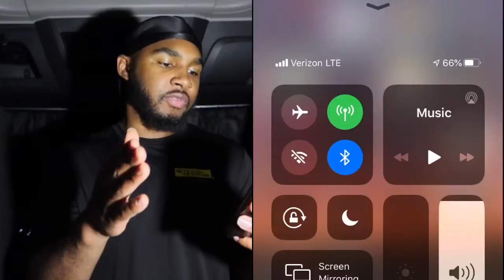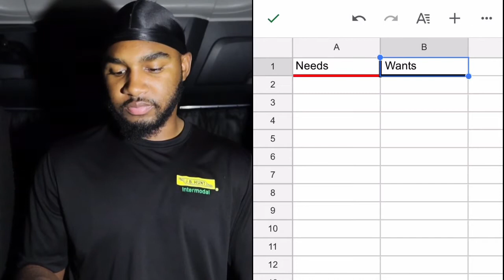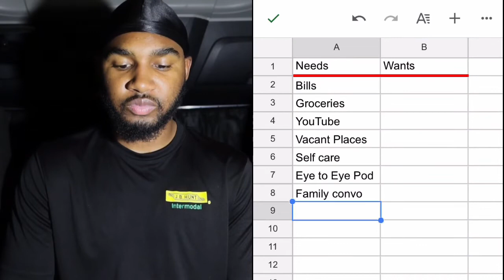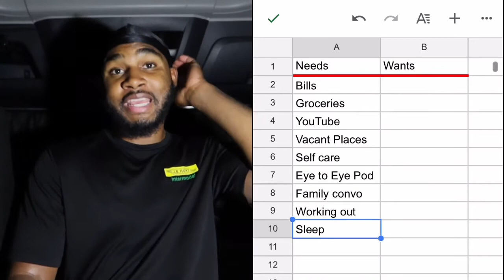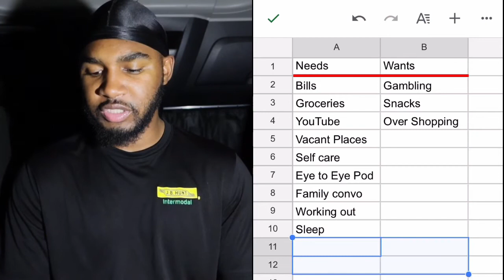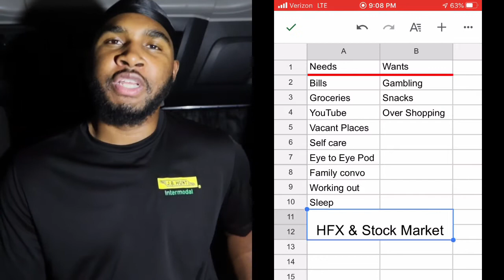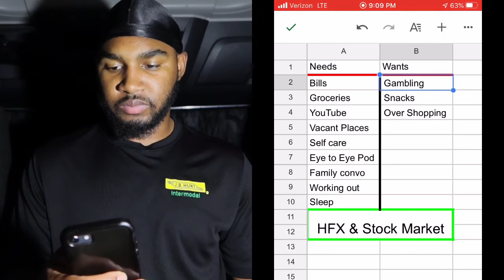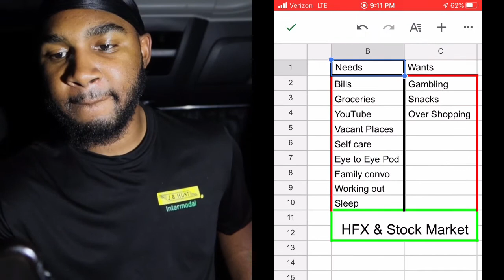NEEDS vs WANTS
In Phase 1 of my HFX journey Mentality it key. So I have to self reevaluate my Needs & Wants and eliminate all of my wants to become a millionaire with 30 days honestly.

I challenge you to see what are your needs and wants and get rid of your wants so you can be serious about your purpose!